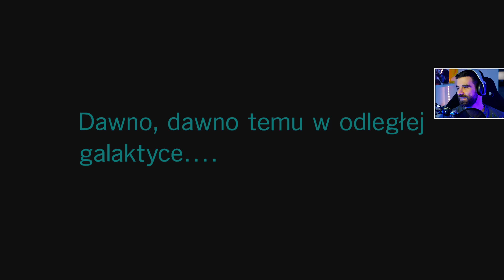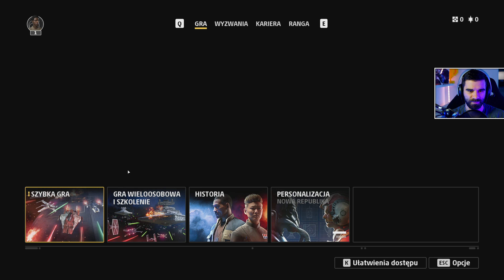Star Wars: Squadrons KAMPANIA #1 - Pierwsze wrażenia